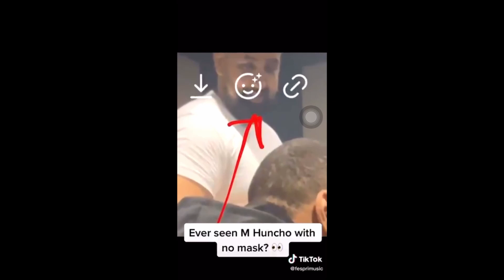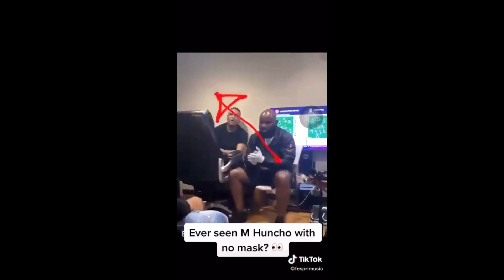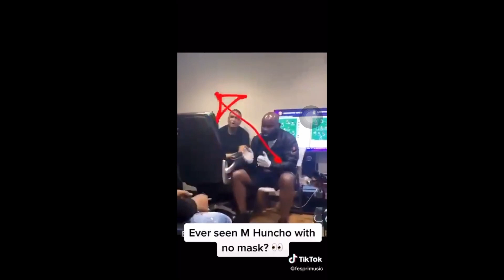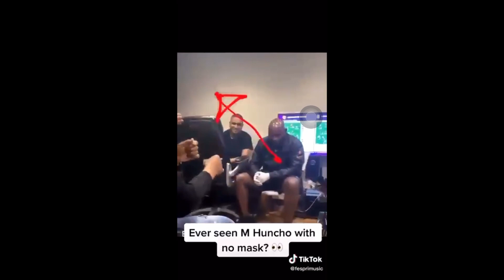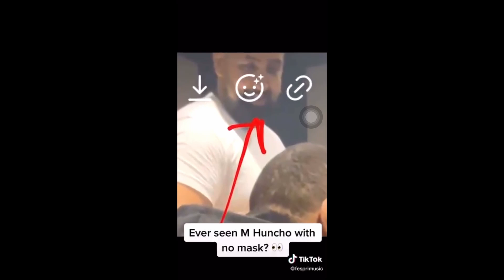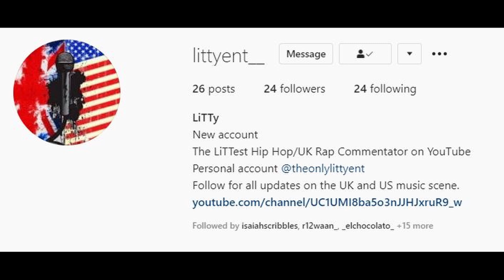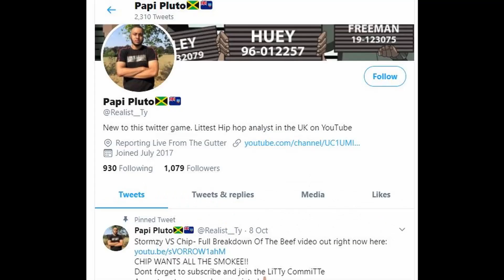M HUNCHO FACE REVEALED In The Studio With DUTCHAVELLI! FULL VIDEO!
In this video, I will be discussing the recent video that's surfaced of M Huncho's true identity whilst he was in the studio working on the song burning with Dutchavelli.

Does M Huncho look like what you would've expected him to or nah?